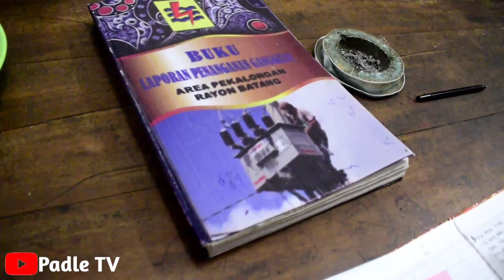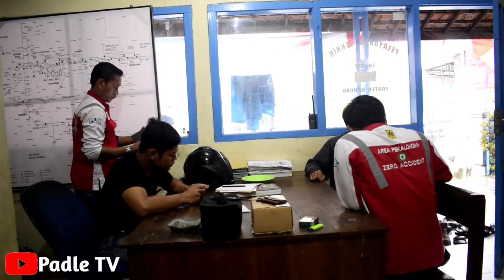SUKA DUKA PERJUANGAN YANTEK PLN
YANTEK PLN BANDAR
Jangan Lupa Nonton KEMENANGAN PERDANA SMANDAR